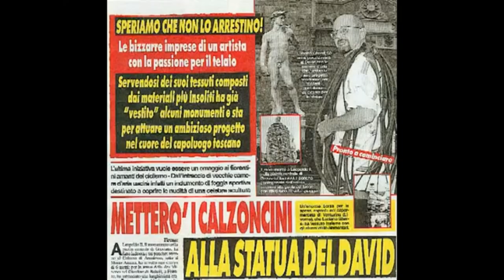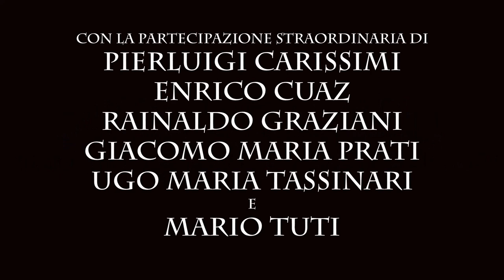Trailer del documentario "Maurizio Murelli - Non siamo caduti in autunno" di Umberto Baccolo (2020)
Trailer realizzato da Umberto Baccolo ed Elisa Torresin usando spezzoni del documentario (con Maurizio Murelli, Ugo Maria Tassinari, Mario Tuti e Umberto Baccolo) e delle puntate di Report, Piazza Pulita, Fratelli di Crozza dove Claudio Gatti parla di Murelli collegandolo a Salvini, Savoini e lo scandalo dei finanziamenti russi alla Lega (2019) nonché del film Il marchese del Grillo (1981) di Mario Monicelli.
Le musiche utilizzate sono di: Goblin, Ennio Morricone, Johannes Bickler con la voce di Annamaria Rossano.
Il documentario integrale può essere visto su questo canale YouTube.